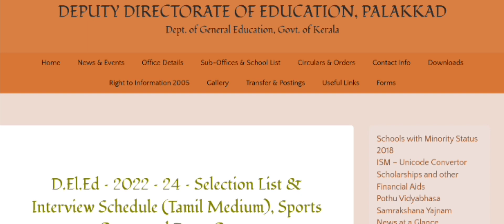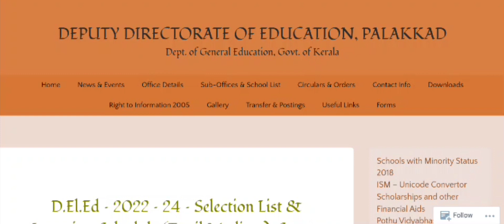D.El.Ed Admission 2022 | ഒഴിവുള്ള സീറ്റുകളിലേക്ക് വീണ്ടും Interview | Palakkad District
📩Interview സമയത്ത് കരുതേണ്ട സർട്ടിഫിക്കറ്റുകൾ ഏതൊക്കെ?

D.El.Ed Admission 2022 | Final Rank List & Interview Schedule Published | Palakkad District

D.El.Ed Interview | D.El.Ed Rank List | Latest Updates | D.El.Ed Rank List Updates | Kerala D.El.Ed Rank List 2021 | D.El.Ed Interview

 Updates | Edusoft Malayalam | D.El.Ed Palakkad Rank List

Kerala D.El.Ed Admission 2021 | D.el.ed Thiruvananthapuram | D.el.ed Kollam | D.El.Ed Alappuzha | D.El.ed Pathanamthitta | D.el.ed Kottayam | D.el.ed idukki | D.el.ed eranakulam | D.el.ed Thrissur | D.el.ed Malappuram | D.el.ed Palakkad | D.El.ed | Kozhikode | D.el.ec Wayanad | D.el.ed Kannur | D.el.ed Kasargod | D.El.Ed Kerala 2021 | Edusoft Malayalam

D.El.Ed Kerala | TTC Kerala | D.Ed Kerala | Kerala TTC 2021 | Kerala D.Ed 2021 | D.el.ed 2021 | Latest Updates | Edusoft Malayalam

D.El.Ed Interview | D.El.Ed rank list
D.El.Ed certificate clarification
D.El.Ed varification
D.El.Ed TTC D.ed. admission 2021

Kerala college admission
D.El.Ed latest update
D.El.Ed admission 2021
D.El.Ed admission latest updates

kerala D.El.Ed admission updates
kerala ttc updates
kerala ttc admission 2021
kerala d.ed admission 2021
D.El.Ed rank list news
D.El.Ed applicants list
D.El.Ed admission documents
keralaD.El.Ed 2021

d.el.ed kerala admission 2022

d.el.ed palakkadu self finance rank list commerce

d.el.ed palakkadu self finance rank list hu

Kerala D.El.Ed Admission 2021 | D.el.ed Thiruvananthapuram | D.el.ed Kollam | D.El.Ed Alappuzha | D.El.ed Pathanamthitta | D.el.ed Kottayam | D.el.ed idukki | D.el.ed eranakulam | D.el.ed Thrissur | D.el.ed Malappuram | D.el.ed Palakkad | D.El.ed | Kozhikode | D.el.ec Wayanad | D.el.ed Kannur | D.el.ed Kasargod | D.El.Ed Kerala 2021 | Edusoft MalayalamKerala D.El.Ed